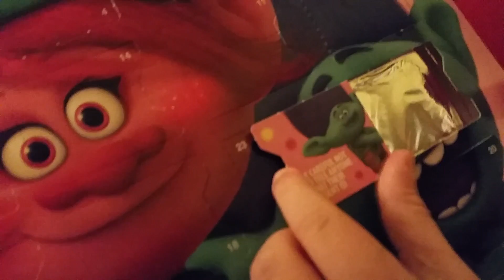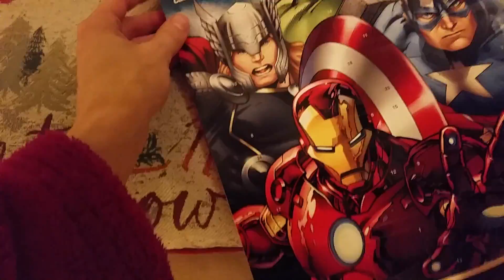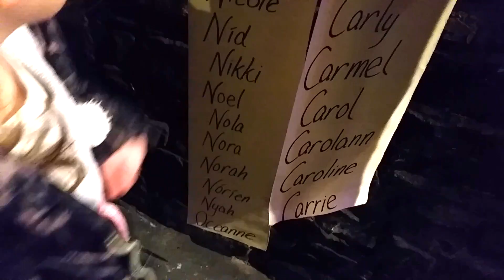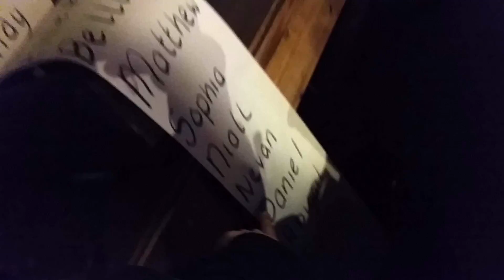Meeting Santa Christmas Experience at Causey Farm 2016 /VLOGMAS SUPER KIDS ND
Meeting Santa Christmas Experience at Causey Farm /VLOGMAS SUPER KIDS ND
Today's Vlogmas is so long (sorry about that), but Causey Farm has so much to offer and we wanted to show it all. Let us know did you enjoyed it. Thank you.